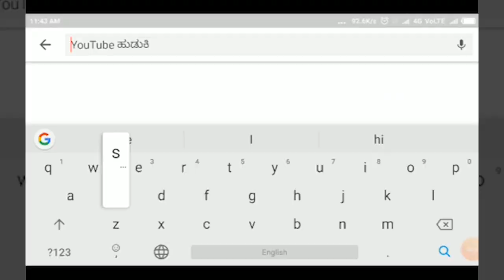RAMADURG-ಶಿವನ ಪ್ರತಿಮೆಯನ್ನು ನೋಡಲು ನೂರಾರು ಭಕ್ತರ ಆಗಮನ,ಮೆಚ್ಚುಗೆ ವ್ಯಕ್ತ||SATYAM TV KANNADA